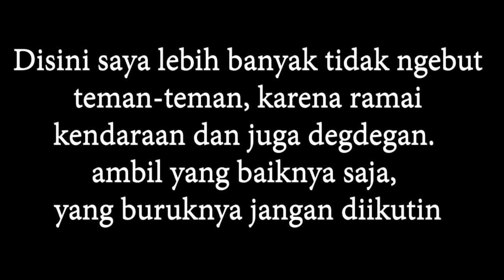Motor vs Kereta KRL Dijalur Jarinegara - Bekasi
halo teman teman, disini saya penasaran berapa sih kecepatan KRL saat jalan di jalur rel, disini saya coba buktikan dengan menaiki sepeda motor, dan inilah hasilnya